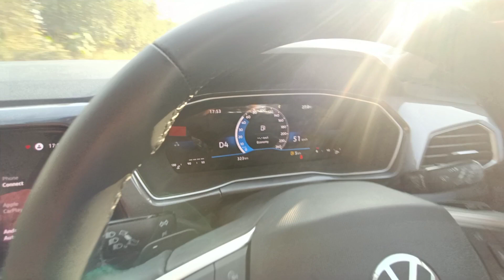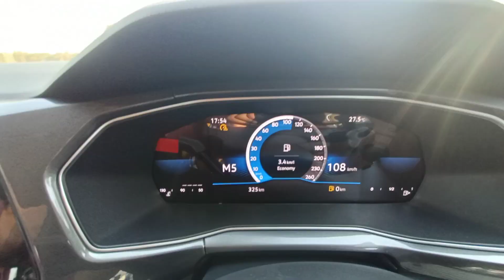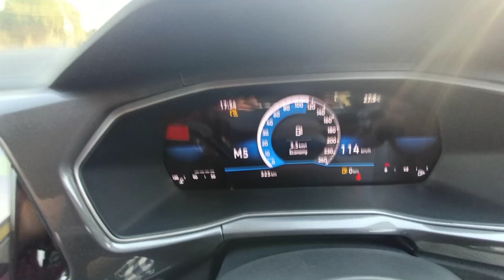Test Drive Review | Taigun | Top Model#Volkswagen#viral#review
Hey my dear viewers this the top varient of Volkswagen tigan top varient.
there are 2 types of engine options 1.0 and 1.5
this is 1.0 turbo...

watch the review and comment please